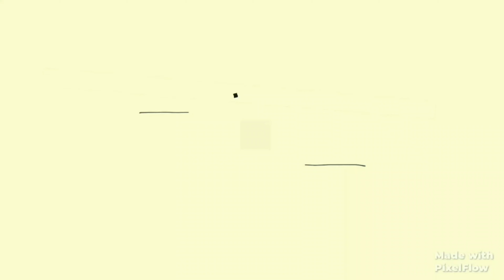Origami Hut || Paper Hut || How To Make A Paper Hut || HOMI Arts & Crafts #12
This video shows How to make a Hut with Paper in simple and easy way. It is Twelveth video of HOMI Arts & Crafts #12